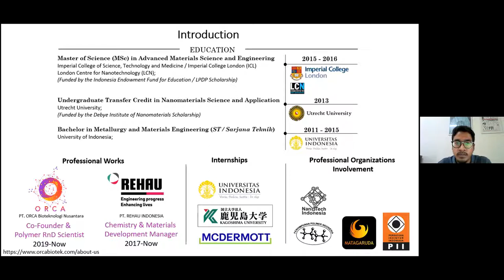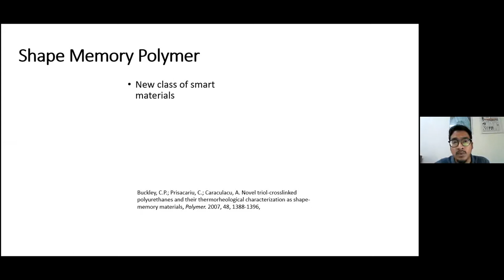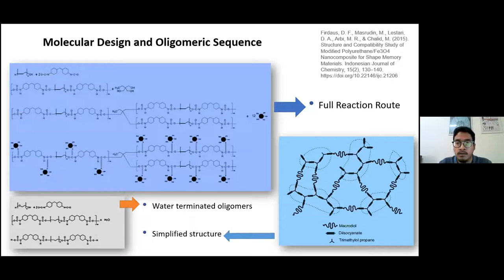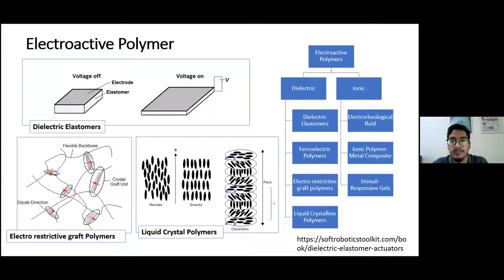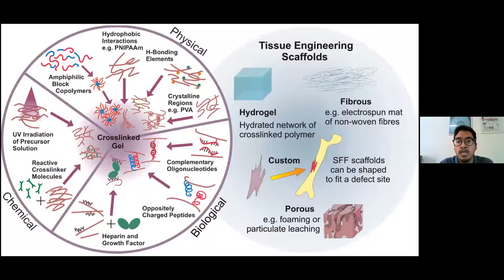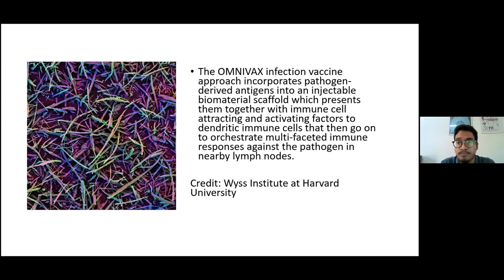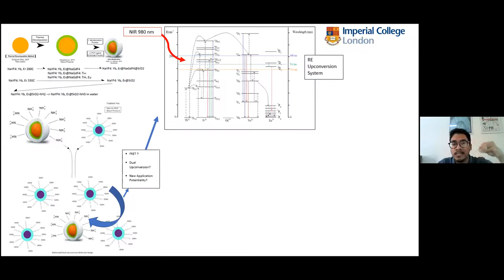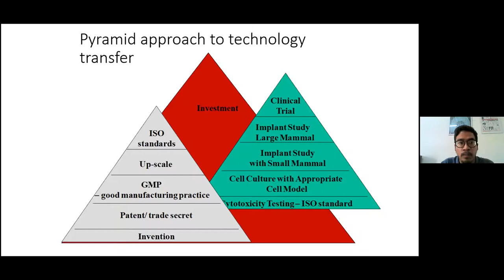BI Weekly Seminar: Polymers for Biomedical Applications: An Overviews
"Biopolimer merupakan senyawa polimer yang dapat diuraikan oleh mikroorganisme ataupun melalui proses hidrolisis di dalam, biopolimer dapat diperoleh dari polimerisasi bahan baku bio dengan rekayasa Industri"

"Polymers for Biomedical Applications: An Overviews"